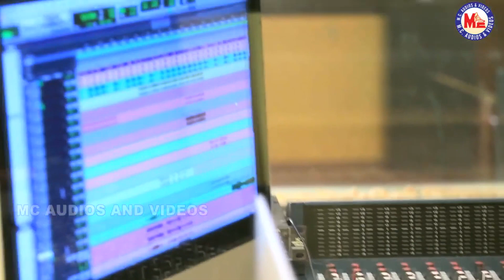എല്ലാം മറന്നിരുന്നു ആസ്വദിച്ചുപോകുന്ന നാടൻപാട്ട് | Album Song Malayalam 2020 | Nadanpattu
Maanathu Paari Song
Folk Song Malayalam
New Nadan Pattukal Malayalam 2020
New  Nadanpattu
Nadan Pattukal MP4
Rineesh Atholi Songs Video
Malayalam Cultural Nadan Songs
Folk Song In Malayalam Video
Malayalam Traditional Song MP4
Malayalam Nadanpattukal Video
MC Videos Cultural Programms
MC Audios And Videos
മാനത്തു പാറിപറക്കണ പൈങ്കിളി .
Maanathu Paariparakanna .

Lyrics                        :    Ramesh
Music
&                                :   Rineesh Atholi  & Ramesh
Orchestration
Singer                       :    Amrutha
Director                    :    Shanthomas
DOP                          :    Priyan
Editing                     :     Prafin Parambath
Banner                     :    M C Audios And Videos
Recording               :     Mahafil Panthirnkave